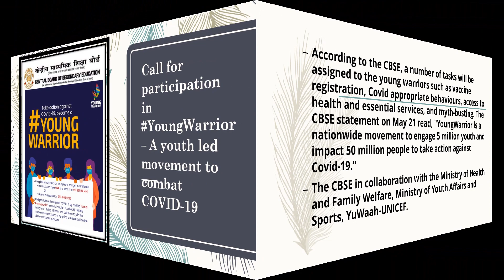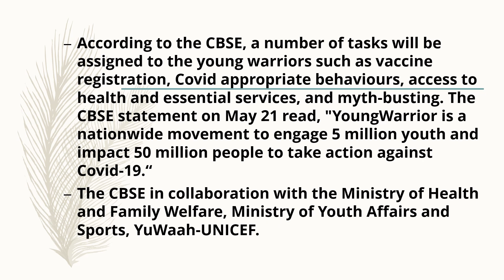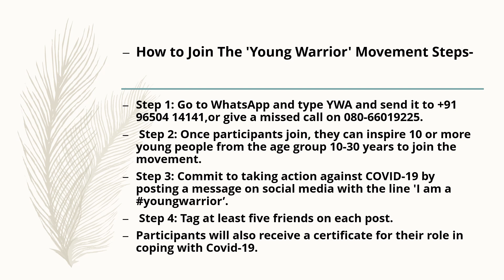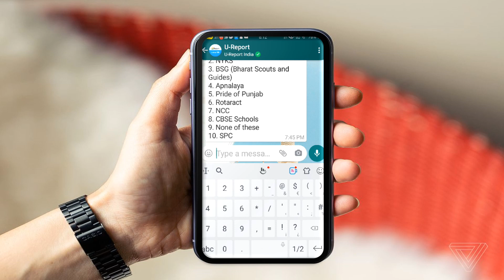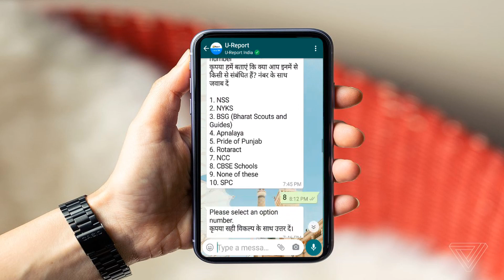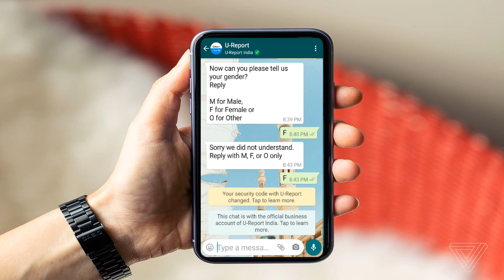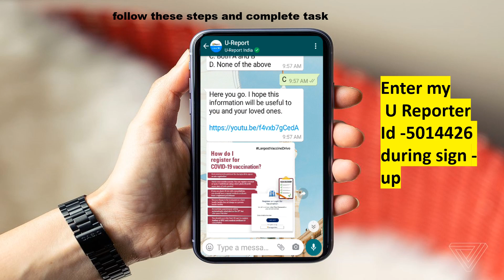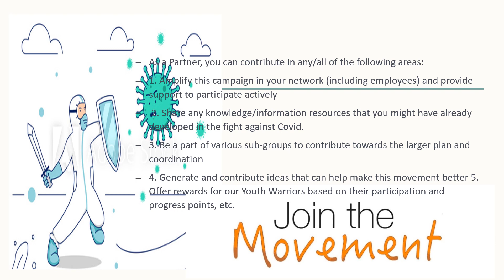YOUNG WARRIOR -A youth led movement to combat COVID-19 | UNICEF certificate | CBSE | U-Reporter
Dear Friends,
CBSE launches Young Warrior movement to combat Covid-19.
 People with age 10 and 30 years can join this movement to safeguard themselves, their families, their communities, and the country.

👉Don’t forget to enter my U-Reporter ID: 5014426 during sign-up. U-Reporters with the most U-Points will win exciting prizes and awards from UNICEF India and U-Report! 🙌

To join, follow simple steps. Also you will be eligible for a UNICEF certificate on
completion of tasks :
OR they could simplyGive a missed call to 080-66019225
2. Once they join, they can motivate 10 or more young people (10-30 yrs) to join the movement
and
3. Pledge to take action against COVID-19 by posting message with the phrase 'I am a youngwarrior'
on social media, tagging 5 friends.
'I am a youngwarrior'
Why YoungWarrior?
As India faces the brunt of the devastating second wave of COVID-19, 300 million young people represent
one of our best hopes at a solution. Our engagement with millions of young people last year to support the
response to COVID-19 crisis, led them to identify a strong desire, and leadership skills, to make a difference
at a crucial time like this.
Young People, the Ministry of Youth Affairs (MoYAS), Ministry of Health and Family Welfare
(MoHFW),YuWaah and UNICEF, with the support of 950+ coalition partners across Government, Civil
Society, UN Agencies and Private Sector, activated - YoungWarrior – a pan-India movement to engage 5
million young people across the country to address the ongoing COVID-19 crisis.